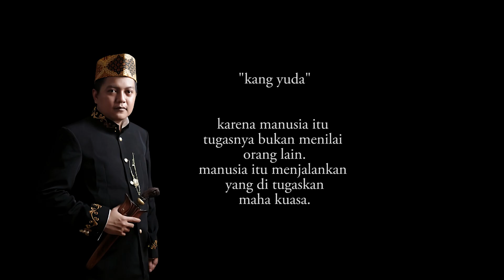ILMU INI MAHAL!!! 7 CAKRA KEBATINAN YANG WAJIB KALIAN KETAHUI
Hallo sadulur slamat malam kali ini saya akan berbagi video 7 cakra kebatinan yang wajib kalian ketahui tonton dan saksikan videonya sampai selesai

Buat kalian yang mecari benda bertuah atau kalian seorang kolektor, bisa datang ke toko kami yang beralamat di Jalan Raya Cileungsi - Setu, Kp.Pasir Angin, Cileungsi-Bogor (Al-Bantani Collection & Galery).

Mau benda berkhasiat dan jalur kanan?

Mau Khodam kamu digambar?
Langsung ke Instagram : @dsenseilustrator